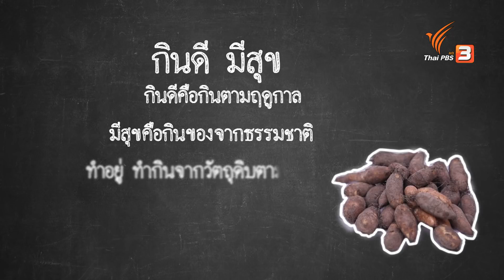มันขี้หนู หรอยแรง : กินอยู่คือ [CC] (2 ม.ค. 64)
กินอยู่คือชวนเข้าครัวกับแขกรับเชิญ คุณประไพ ทองเชิญ ที่เดินทางมาจากจังหวัดพัทลุง นำวัตถุดิบท้องถิ่นตามฤดูกาลหน้าฝน อย่าง มันขี้หนู มันพื้นถิ่น มาทำอาหารสูตรพิเศษ อย่าง ข้าวเหนียวนึ่ง กับ มันขี้หนู และแกงส้ม มันขี้หนูกับหมูสามชั้นย่างแบบพัทลุงจะน่าอร่อยแค่ไหน

ติดตามได้ในรายการกินอยู่คือ วันเสาร์ที่ 2 มกราคม 2564 เวลา 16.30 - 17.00 น. ทางไทยพีบีเอส หรือรับชมย้อนหลังได้ทาง